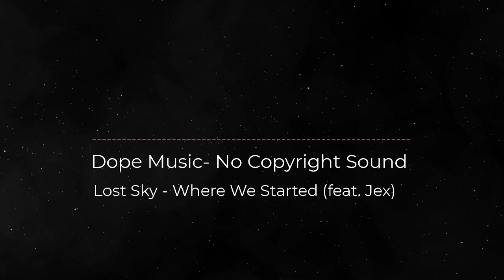Lost Sky - Where We Started (ft. Jex) | Dope Music-No Copyright Sound | Background | Download | Vlog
Song: Lost Sky - Where We Started (feat. Jex)  (Dope Music- No Copyright Sound)